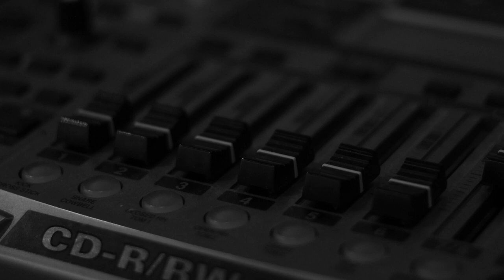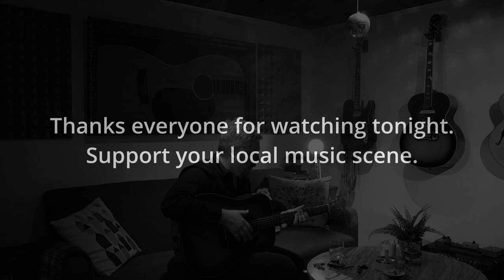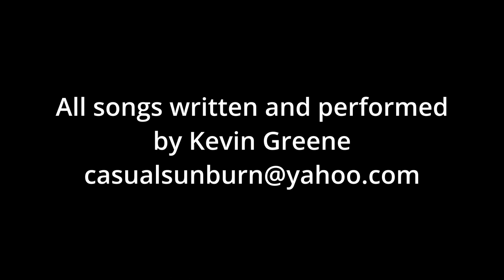Kevin Greene - Acoustic Spotlight London